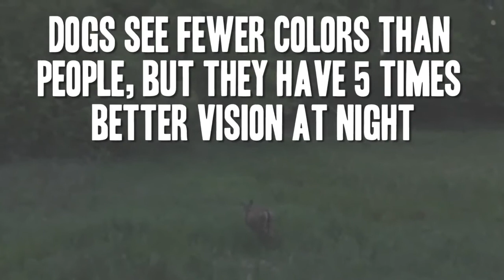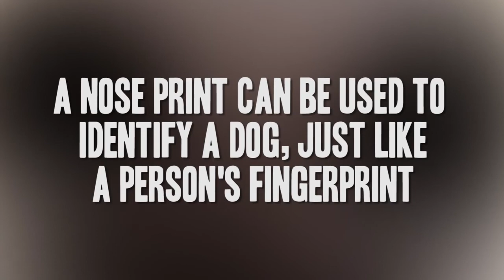A sua vida enquanto cão (HD) - legendado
Aqui está um pequeno excerto de como seria a sua vida se você fosse um cão.

Produzido por BuzzFeedYellow.